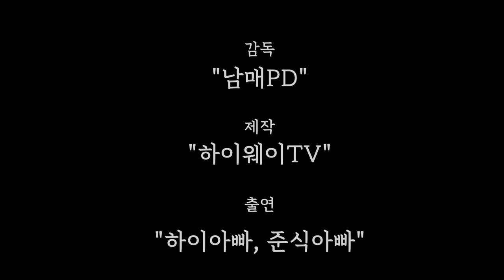동계캠핑을 위해 "캠프타운 빅풋"을 설치했습니다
겨울장박 준비하는 하이네 가족 영상에서 사용하던 콜맨제품의 쉘터가 낡고 삭아서 겨울을 보내기에는 부족하다는 생각에 새로운 쉘터를 하나 구매했습니다. 오늘 하이네 가족의 새로운 쉘터를 소개합니다